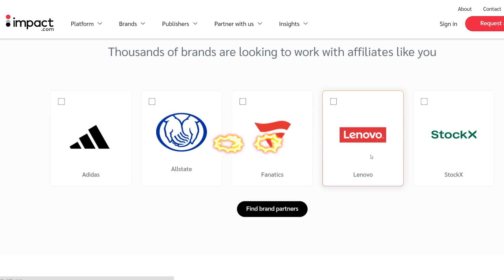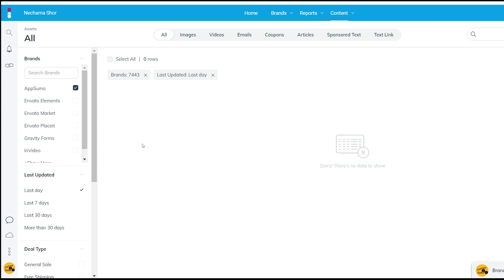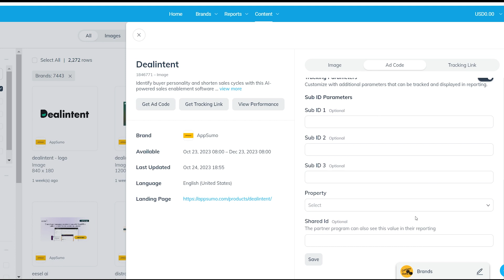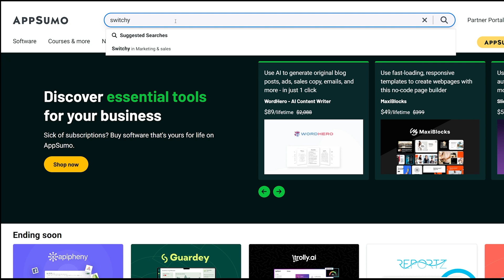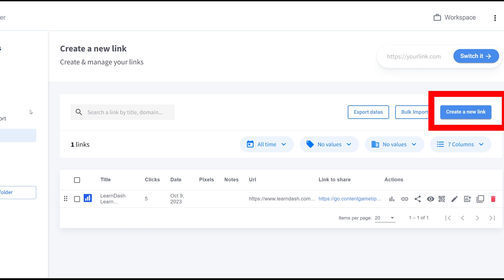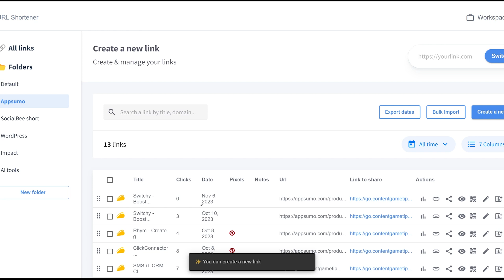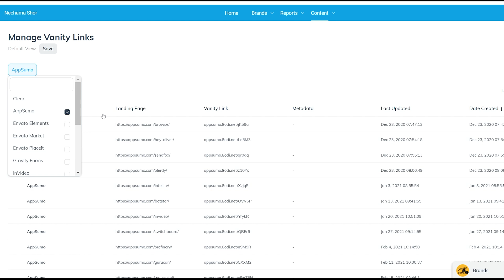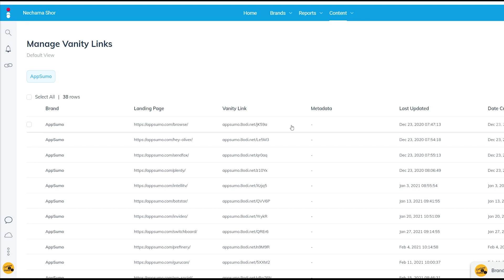Creating Affiliate Links on Impact tutorial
Discover your next move! Explore Impact's analytics in our easy video guide. Click now to gain insights and enhance your content creation for affiliate products!

Struggling to Get into Impact's Affiliate Programs? Have you set your public profile the right way?

Discover AppSumo: Your Gateway to Lifetime Deals for Content Creation Tools! Click to Explore and Save Big on Essential Software for Your Online Journey!

Track Your Earnings on Impact Affiliate marketplace - coming soon

Discover the full potential of Impact Marketplace! Dive into the playlist to learn how to sign up, navigate various options, and maximize your earnings through affiliate marketing.

In this video, we're here to guide you through affiliate marketing using Impact marketplace and Switchy. We'll show you how to get your special affiliate links step by step simply.
Discover Switchy, a helpful tool that makes your links look nice and easy to share.

00:00  Why do you need to create affiliate links?
00:26 Create and share a link on the impact home page of the affiliate program
00:54 Find the assets and affiliate links of the affiliate program
01:25 How to download affiliate image assets
02:20 Other affiliate assets to download
03:31 Create an affiliate link for any page of the affiliate website
04:24 Using Switchy to organize the affiliate links for all of the affiliate programs in one place
05:25  How to add tracking codes to identify the source of affiliate sales on Impact.
06:49 Where are all the links you created in the past using the Impact affiliate link generator?

Create content fast with AI Wise Mind! Check out the playlist and website for easy, speedy content creation!

If you're a content creator who posts daily on different social media accounts, this tool is essential for streamlining your workflow. It has been a game-changer for me, saving time and ensuring consistent content delivery.

Reach a wider audience by simultaneously streaming to multiple accounts,  Speaking from personal experience

I made this video using special stuff from Envato Elements like cool transitions, catchy music, fun sound effects, and amazing videos. You can make your own super cool videos too with Envato Elements! Check it out and have fun creating!

If you're ready to take your Print on Demand stores to the next level by uploading tons of designs, I highly recommend using this tool. It helped me upload over 50,000 designs across 10 stores on various Print on Demand platforms.

Ready to level up your content creation skills? Explore the world of Content Game Tips and start creating amazing content today!

Discover the secrets to becoming a content creation superstar!